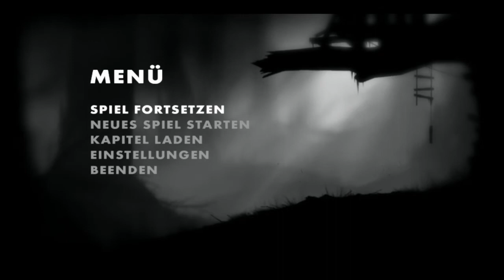Let's Play Limbo - Teil 13 - Deutsche Politik taugt, weil ich von eINEM MG OMG.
Ich mag meine Gedärme